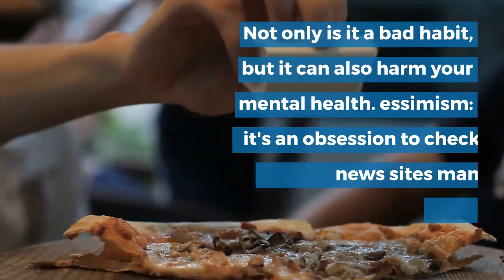Law School - Join us on August 19 to find out how you can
Join us on August 19 to find out how you can overcome common problems affecting your company's accounting. Pessimism: it's an obsession to check news sites many times. Privacy LawSchool eviction lawyer